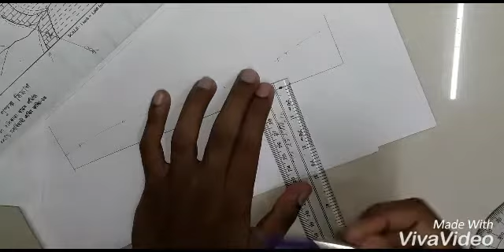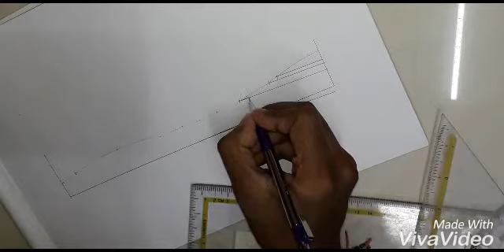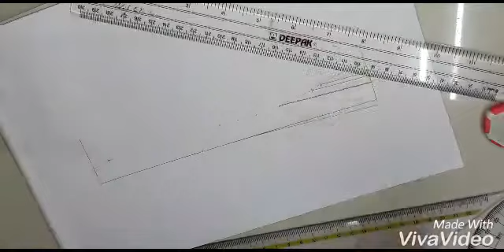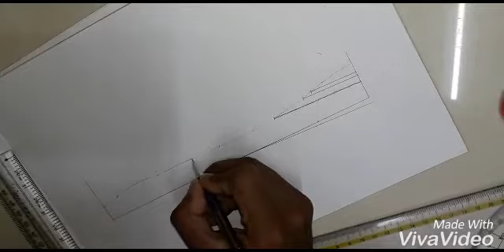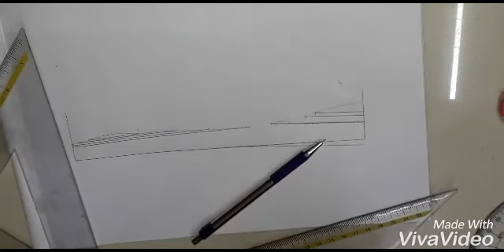How to draw Geological Map with Unconformity, Part_3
A geologic map or geological map is a special-purpose map made to show geological features. Rock units or geologic strata are shown by color or symbols to indicate where they are exposed at the surface. Bedding planes and structural features such as faults, folds, foliations, and lineations are shown with strike and dip or trend and plunge symbols which give these features' three-dimensional orientations.

Stratigraphic contour lines may be used to illustrate the surface of a selected stratum illustrating the subsurface topographic trends of the strata. Isopach maps detail the variations in thickness of stratigraphic units. It is not always possible to properly show this when the strata are extremely fractured, mixed, in some discontinuities, or where they are otherwise disturbed.